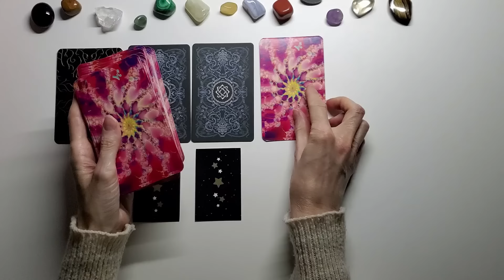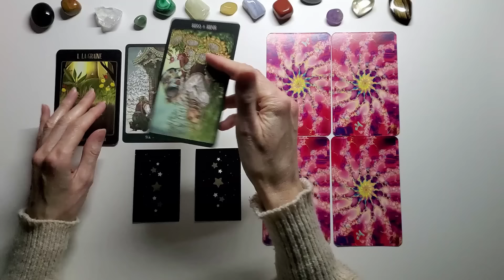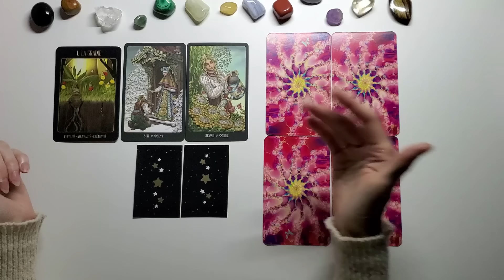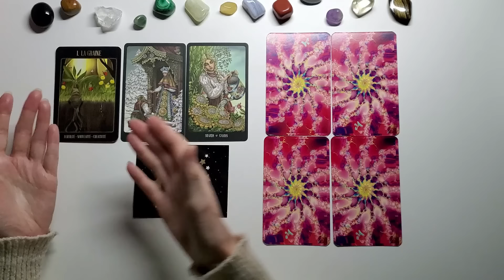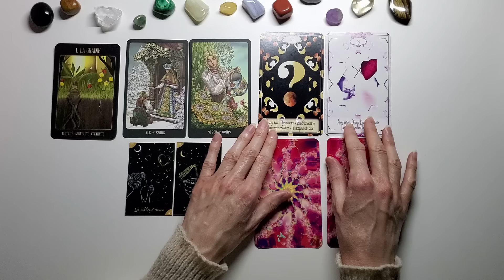VERSEAU - SENTIMENTAL - MAI - Donner une chance à cette relation - Attirance forte et tentation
BOUTIQUE ESOTERIQUE FLEUR DE VIE CADEAUX:
Pour commander: